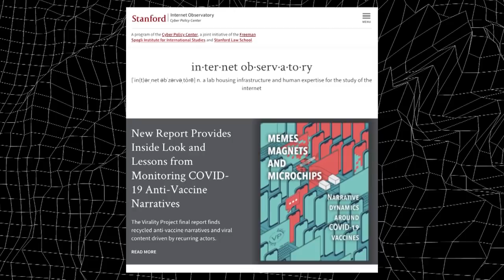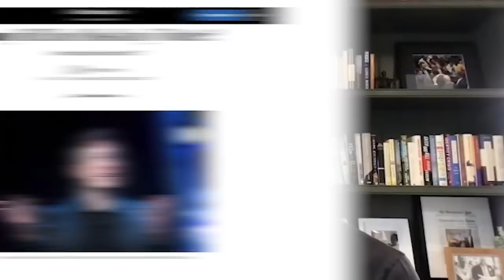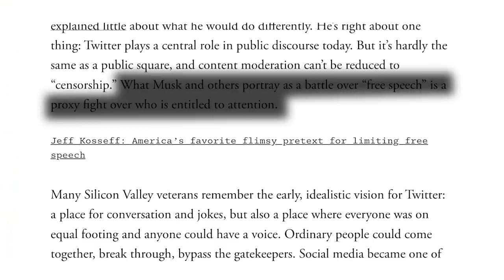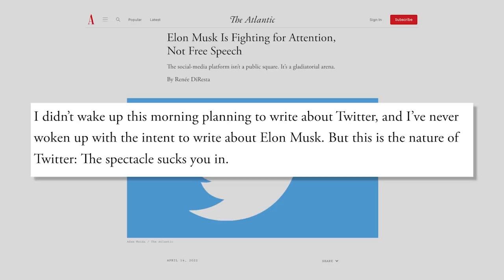Tech Expert on What Elon Musk is Missing about Twitter | Offline Podcast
This week on Offline: Renee DiResta, an expert on tech policy & influence operations at the Stanford Internet Observatory, joins Jon to break down Elon Musk’s takeover of Twitter. She explains his envisioned reforms and makes the case that Elon Musk fundamentally misunderstands free speech on the internet.

00:00 Intro
01:10 start
19:29 Ad break
23:52 interview cont'd
48:04 Ad break 2
52:27 interview cont'd